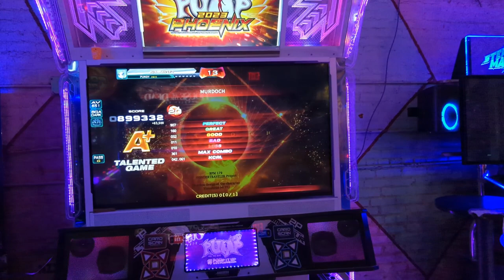MURDOCH S20 899k A+ TG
3/4/24
Chinatown Funfair (CTF)
With Chives and Primo

Pads are much better thanks to him, I don't really notice monitor delay, is it slightly faster? I have no idea .
shoutouts to chives for recording some of the clips when my phone was low battery .

Footwear: Skinners Comfort 2.0 // Nike Free Runs 2018